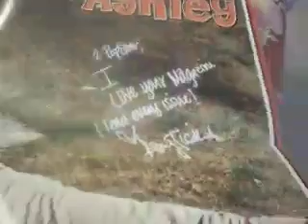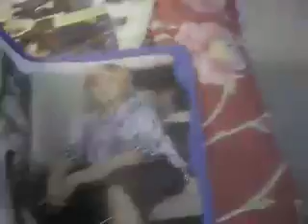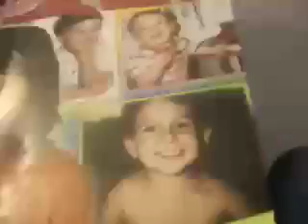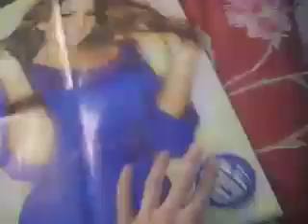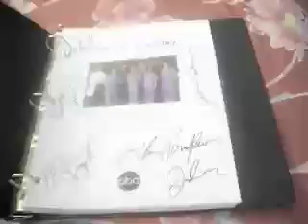Famous Peeps Autographs (Another One)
So I was in my room listening to the CD I just bought off of iTunes from Kelly Clarkson's new CD My December and I was messing around with iMovie and I saw all of my autographs and decided to show you them. I didn't steal them, I was listening to music.